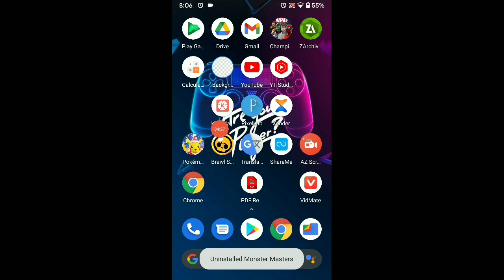YANSAMA IS BACK. MONSTER MASTER GAMEPLAY | RUFMAN PLAYZ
and help me to reach 2000